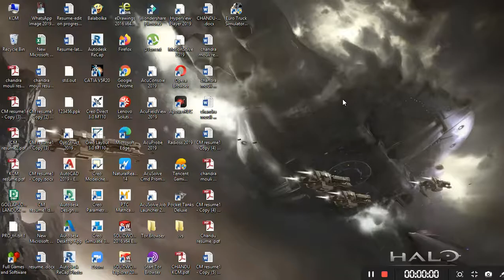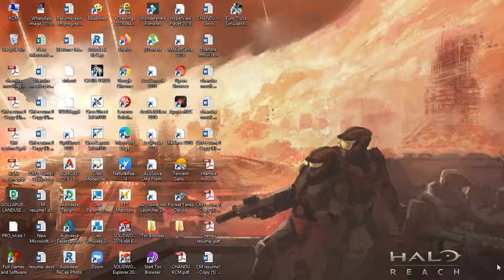euro truck - 5